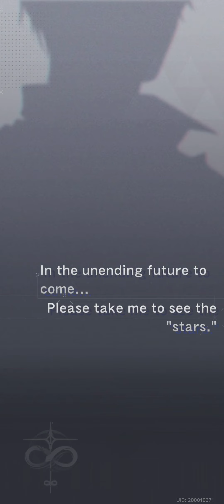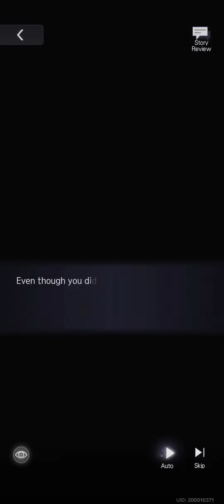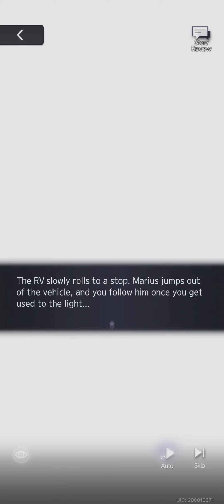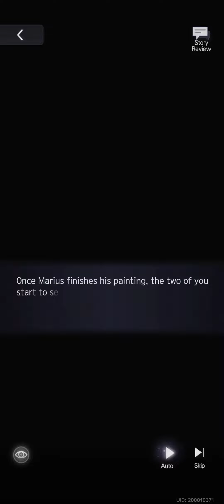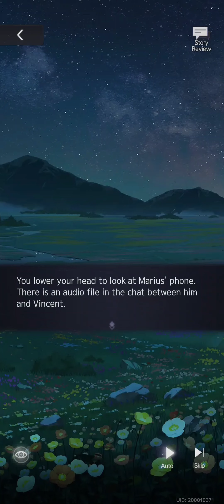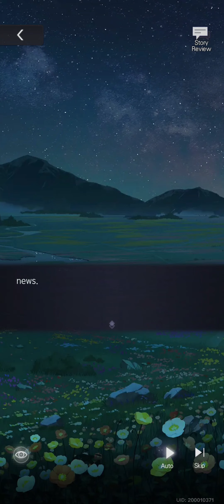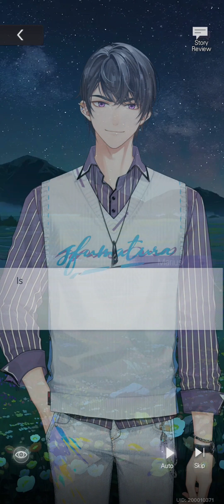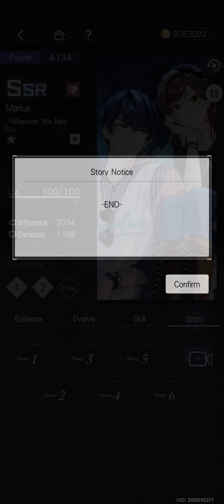(CN DUB) FULL Story + Video Call [Wherever We May Go] Marius SSR - Masterpiece of Seasons Chapter 3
This card references events in the other two SSR cards within Marius's Masterpiece of Seasons series. If you want to refresh your memory, I have those cards on my channel!

Chapters:
0:00 Card Art Flip-through
1:18 Part One
12:38 Part Two
25:39 Part Three
36:55 Part Four
48:33 Part Five
1:00:30 Part Six
1:08:44 Video Call

Especially since I hit hard pity this time around in the gacha... orz... Thank you!